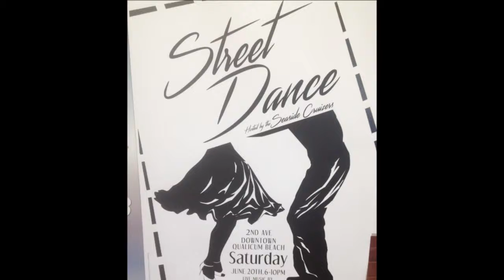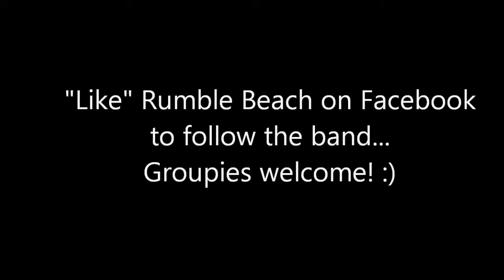Rumble Beach Demo Movie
Rumble Beach loves to play the music you want to dance to!  We play great songs from to 60's to now...